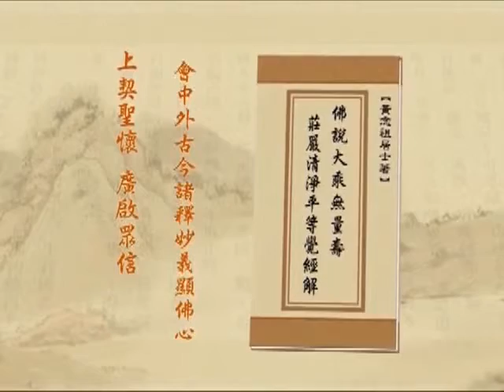淨空老法師 403 淨土大經解演義－閩南語配音